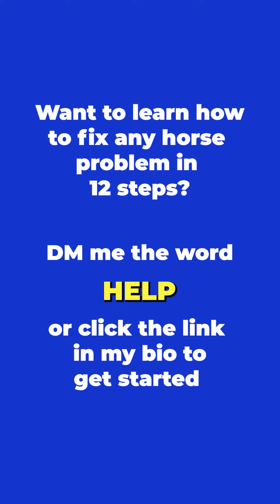Bit And Head Carriage Breakdown! Part 15! | The Horse Guru-Michael Gascon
Join our FREE 30-Day Horse Help Challenge to learn how to confidently, safely, and successfully train your horse at home using our step-by-step horse training program. our next challenge starts on the 15th! Registration for the FREE Horse Help Challenge is NOW OPEN
Bit And Head Carriage Breakdown! Part 15!